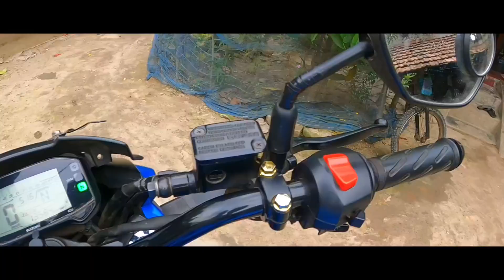Love ❤️❤️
My bike Suzuki gixxer. I love my bike ❤️